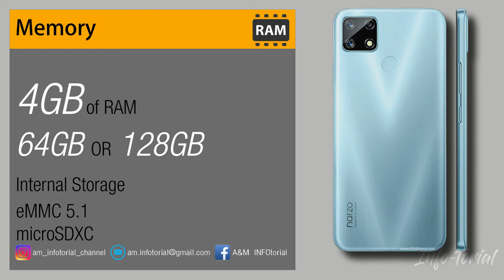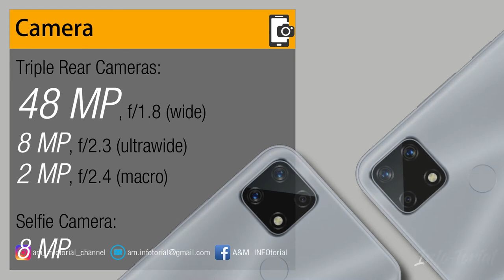Realme Narzo 20 l 1st look, Features, Specs and Price Quick Review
This video features the Newly Released Realme Narzo 20 Smartphone this August 2020 here in the Philippines. You'll be able to know the Official Price, a Quick Review on the Key Specs and Features if this great Smartphones.